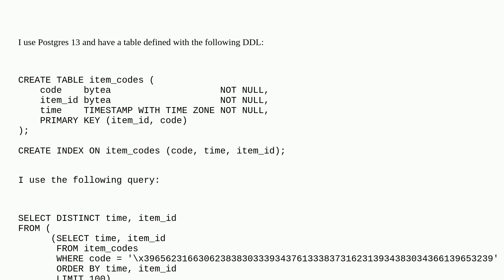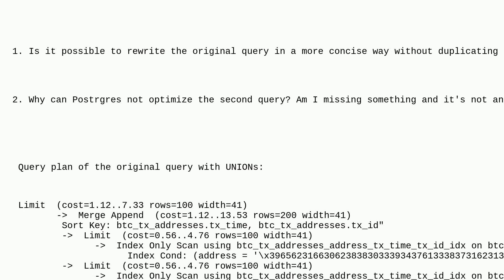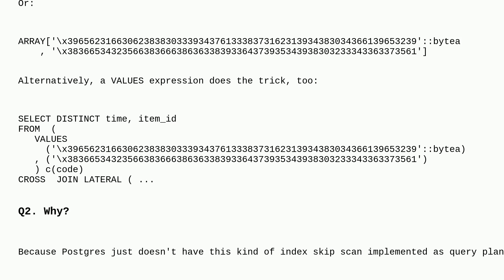Dba: How to reduce query size with many repeated UNION subqueries?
How to reduce query size with many repeated UNION subqueries?

A special thanks goes out to the awesome community

  execution-plan union query-performance postgresql-performance postgresql